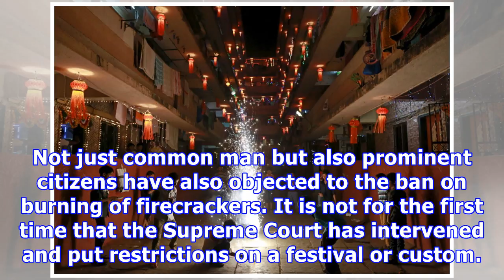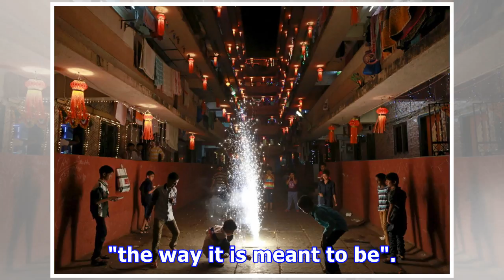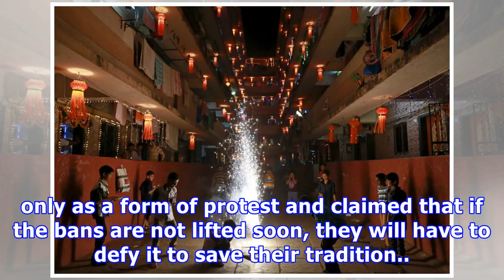Sc ban on firecrackers in delhi-ncr: other occasions when courts changed the way we celebrate festi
Sc ban on firecrackers in delhi-ncr: other occasions when courts changed the way we celebrate festivals